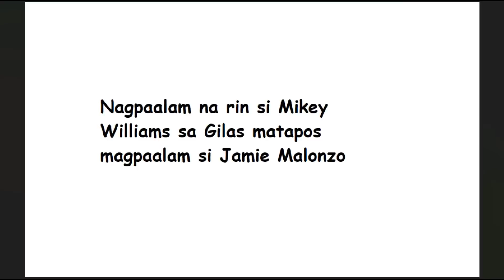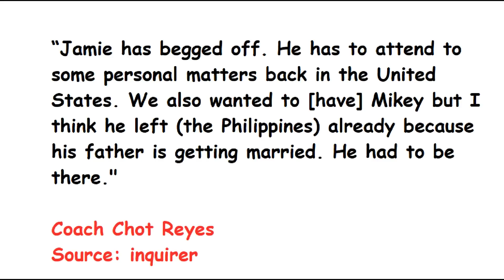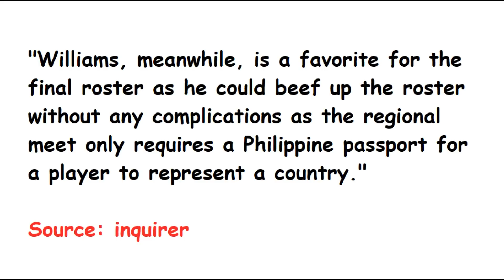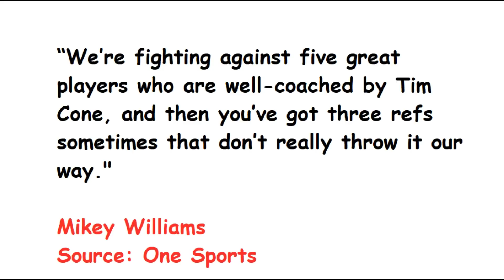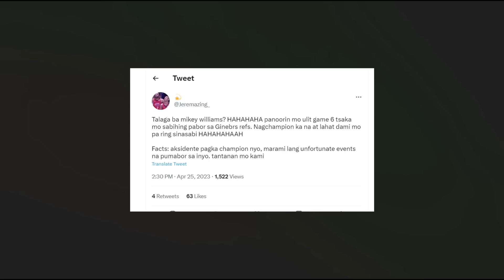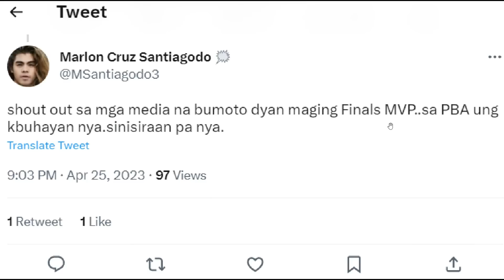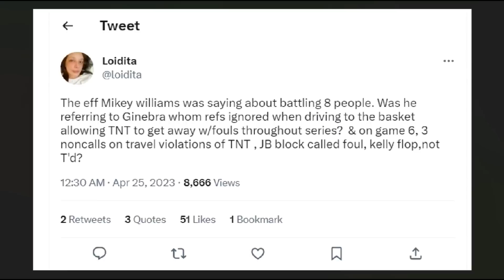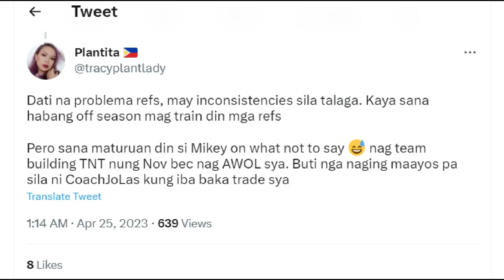Ginebra BINANATAN ni Mikey Williams KAKAMPI daw ang REFEREE!